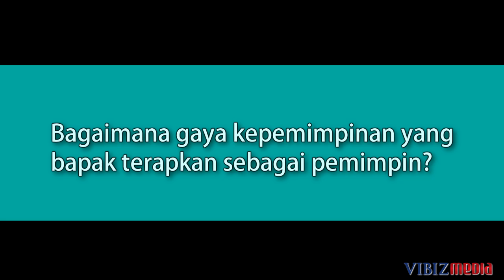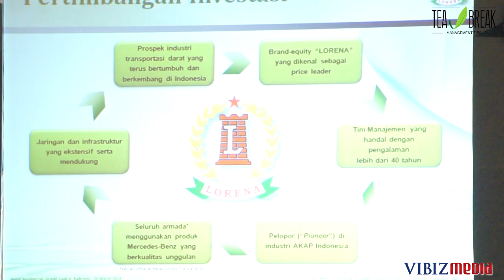G.T Soerbakti, Dirut PT Eka Sari Lorena Transport Tbk : Memimpin dengan Tegas dan Komunikatif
(member of Vibiz Media Network)
Program : Tea Break by Businesslounge.co
Sub Program : Management Tips

G.T Soerbakti, Direktur Utama PT Eka Sari Lorena Transport Tbk  membagikan pandangannya seputar kepemimpinan dan bagaimana gaya kepemimpinan yang dia terapkan sebagai pemimpin.

Diproduksi 21 Maret 2014

Simak berita dan tayangan inspiratif selengkapnya mengenai para pemimpin perusahaan atau CEO terkemuka lainnya di